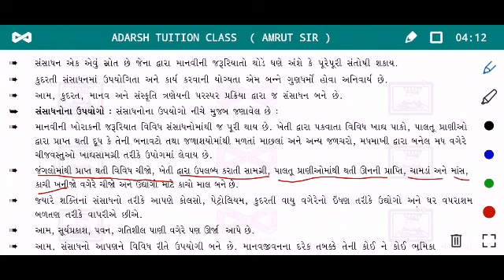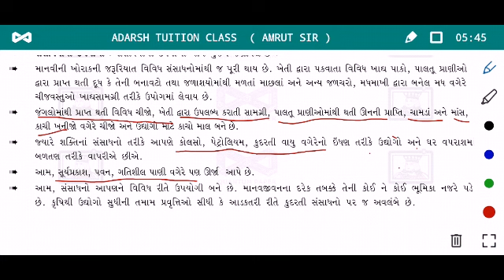31 May 2020